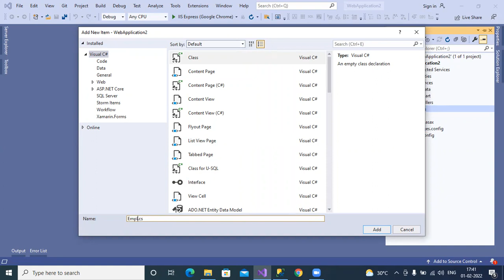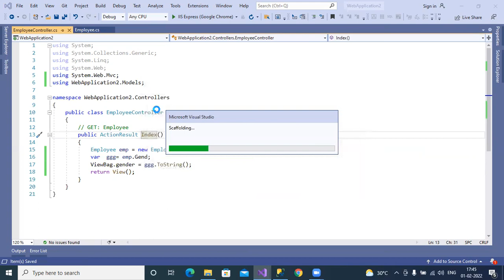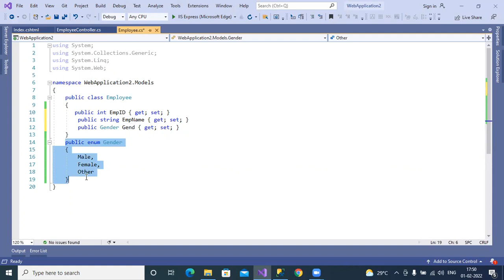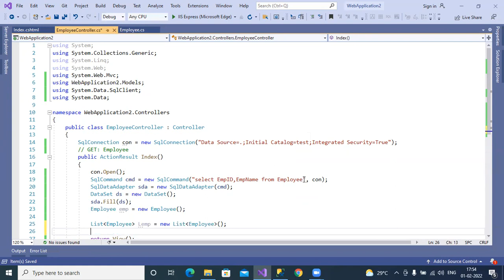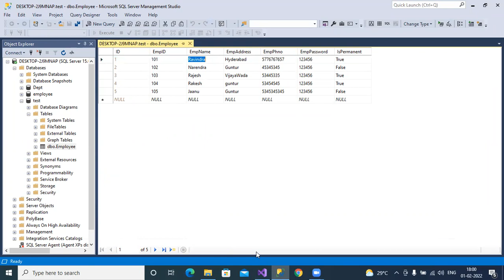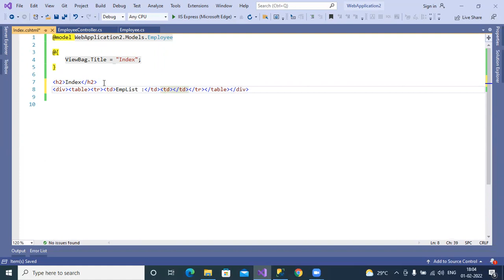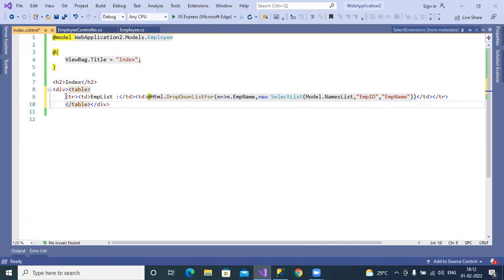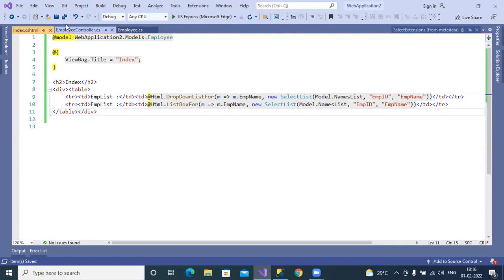19.ASP.NET MVC: HTML Helpers in Telugu Part-2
19.ASP.NET MVC: HTML Helpers  in Telugu Part-2
DropdownlistFor
ListBoxFor